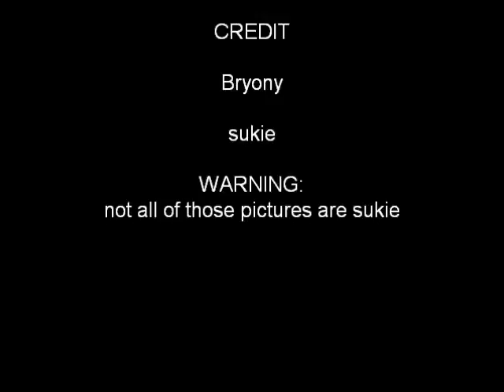Sukie and look alikes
Not all of these photos are sukie :(